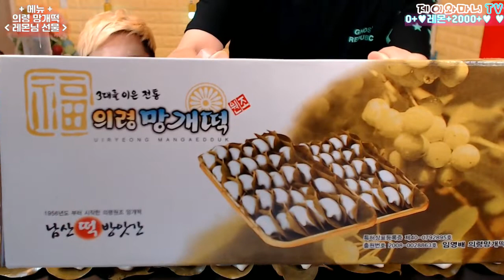☆의령 망개떡(남산떡집)-제이와마니TV☆소통하는 먹방 Mukbang Talk Review Uiryeong-Manggae-Tteok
1Box(40ea) = 20,000￦ / 1Box(20ea) = 10,000￦
망개떡 최애 맛집 입니다~^_^ㅎㅎ
즐겁게 감상해 주시면 감사하겠습니다~ㅎㅎ

많이 먹고 빨리 먹는 먹방 아닙니다~^_^

◆ 월-목요일 PM.11시즈음 생방송 진행.